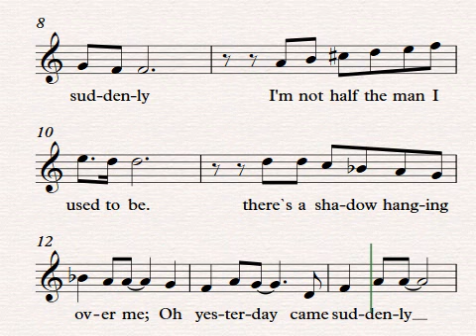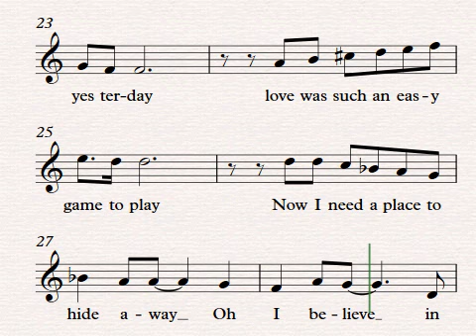Yesterday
Compositor: The Beatles